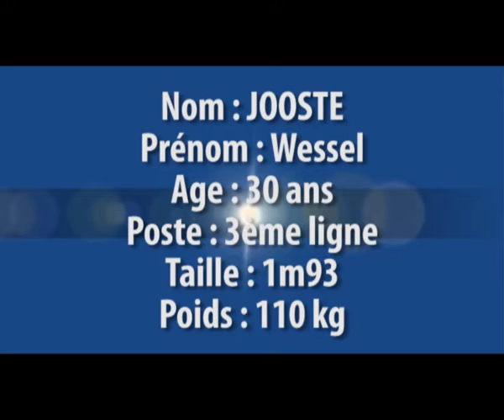ITW Wessel Jooste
Dans un français plus que correct, le puissant troisième ligne originaire d'Afrique du Sud, Wessel Jooste nous livre quelques unes de ses impressions sur son arrivée sur les berges de la Garonne. Il vous adresse même un petit message en fin de vidéo...